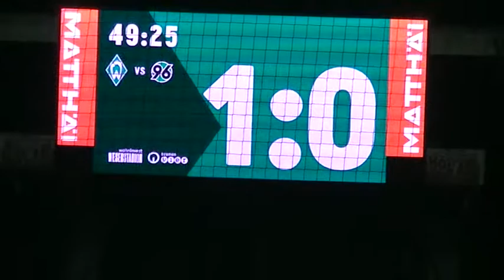Werder Bremen : Hannover 1:1 (24.07.2021)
Das 1:0 durch ein Eigentor mit tatkräftiger Unterstützung von Ömer Toprak (49.)